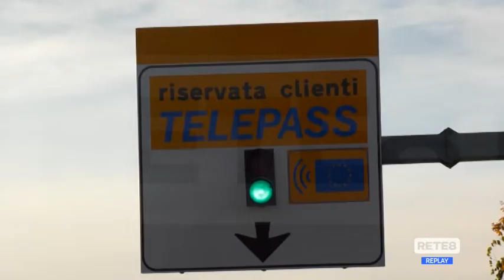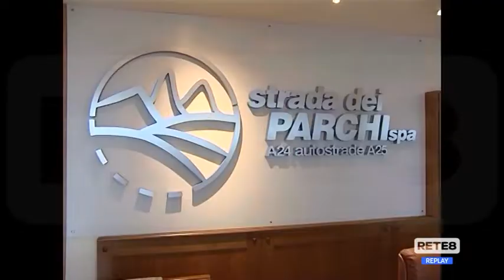A24 - La barriera di L'Aquila Ovest non chiuderà